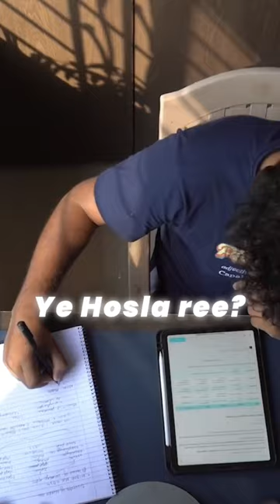When You Dream Of IIT Bombay | IIT Motivation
Insta pe bhi follow kr lo.

Previous Videos :

Private Universities Vs IITs  | IIT motivation status |

People who failed IIT-JEE But are Successful in Life Part 2.

Imagine if This Happens!

Are Female IITians Overrated? Successful IITians Motivation status

People who failed IIT-JEE But are successful in Life.

Successful Female IITians/Engineers in India.

What female IITians had given to India?

All IIT's together status | IIT motivation status | top IIT's status | IIT campus

IIT Roorkee status| IIT motivation status

Tags (Ignore) :

IIT DELHI | IIT Motivation Status | IIT Motivation Song
AIR-1 in jee-advance|| Sarvesh mehtani || iit motivational status AshishIItian iit jee #1
AN HONEST DAY IN THE LIFE OF IITJEE/NEET ASPIRANTS ft. PhysicsWallah 📚| 12 hours study MANDATORY?!?

iit bombay iit
iit-jee motivational
iit delhi
iit kharagpur
iit roorkee
iit motivation
iit jee army song army upsc motivational video upsc motivational song
jee motivation
IIT Status
JEE 2022 Motivation Status
NSIT vs DTU
IIIT Delhi vs NSIT
NSIT vs IIT Delhi
IIIT Delhi vs IIIT Hyderabad
iiit hyderabad vs iit bombay
iiit hyderabad vs iit
dtu vs nit
dtu vs nsit vs iiitd
dtu vs iiit delhi
bits vs nit
bits vs vit
bits vs iiit hyderabad
nit vs private college
iiit allahabad vs nit allahabad
iiit allahabad vs nit trichy
nit trichy vs iiit hyderabad
nit trichy vs nit surathkal vs nit warangal
iit bombay vs iit delhi vs iit madras
iit madras vs iit bombay
amity vs sharda university
iit kanpur vs iit kharagpur vs iit roorkee
iit roorkee vs iit guwahati

You can ask the following questions to be answered :
- Highest Paying Engineering Branches In India
- - Top 10 Engineering Degrees
- Ranking The Top 10 Engineering Degrees
- - Top Engineering Colleges in India
- BITSAT 2019 Preparation Tips
- - Confused Between IIT Vs NIT, NIT vs IIT , IIT vs IIIT , NIT Vs IIIT
- IIMA Salary
- - All IIMs Ranked
- CAT preparation
- - JEE Main preparation
- JEE advance preparation
- - What is IIM With Full Information
- IIM vs FMS , IIM vs ISB, XLRI vs FMS, IIM vs XLRI
- - IIM Bangalore Interview Questions & Answers
- Strategy to get 99 Percentile In CAT
- - Reasons to do MBA
- How an MBA changed life
2020 jee mains
jee advanced 2020
jee
jee main
jee advanced
jee mains 2020
wbjee
wbjee 2020
jee preparation
jee live daily
iit jee

List of IIITes
IIIT Karnataka

List of NITes and their start year:-

NIT Rourkela
NIT Raipur
NIT Warangal
NIT Jamshedpur
NIT Karnataka
NIT Surat
NIT Calicut
NIT Durgapur
NIT Jaipur
NIT Nagpur
NIT Allahabad
NIT Kurukshetra
NIT Trichy (NITT)
NIT Jalandhar
NIT Meghalaya

FAIR-USE COPYRIGHT DISCLAIMER * Copyright Disclaimer Under Section 107 of the Copyright Act 1976, allowance is made for "fair use" for purposes such as criticism, commenting, news reporting, teaching, scholarship, and research. Non-profit, educational or personal use tips the balance in favour of fair